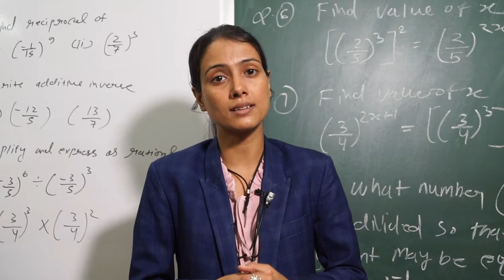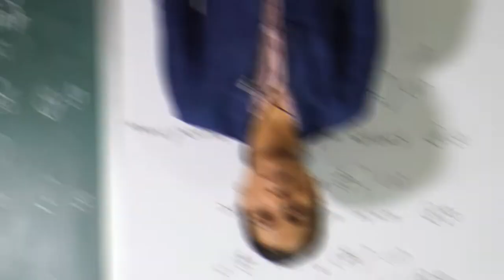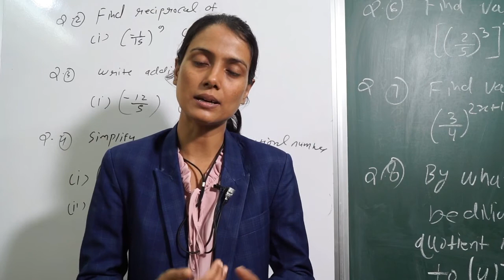Why We Use Mercury in Thermometer